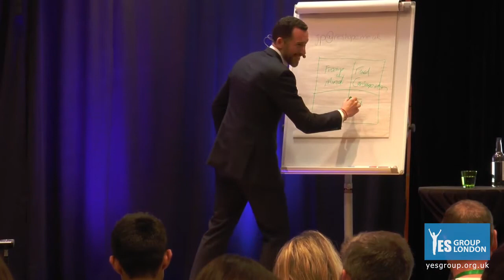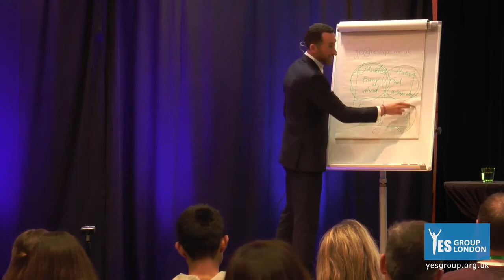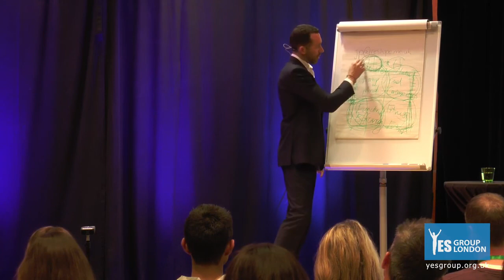JPDV - Four Pillar Peak Performance